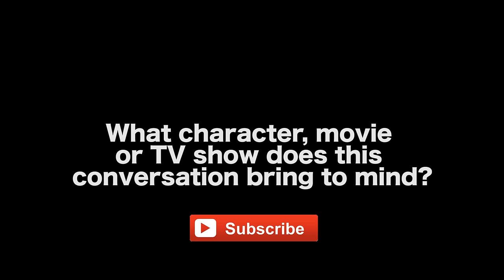Great Stories Use This Key Component Early And Often by Peter Russell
MORE VIDEOS WITH PETER RUSSELL

AUDIO